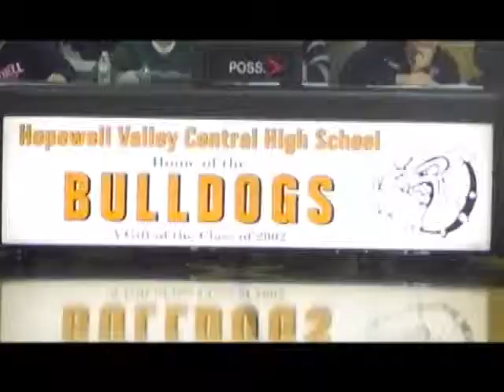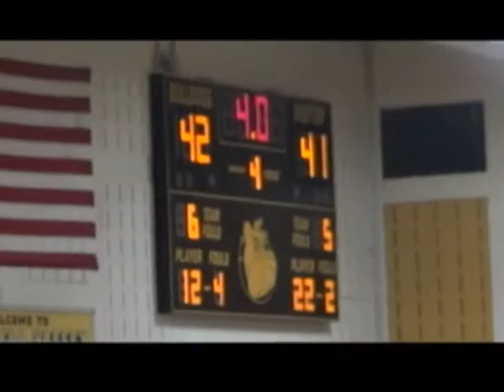Jan 9 Friday Morning Show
The January 9th morning show, with comments about the new year, video of the girls basketball team’s game versus Pennington Prep School, and this year’s Governor’s teacher, Math teacher Ms. Lori Cavanaugh. This program was created by Ethan Duer, Evan Kennedy, Paul Radford, Justin Lee and Sabrina Gomez, Cait Novak, directed by Alex Brownstein